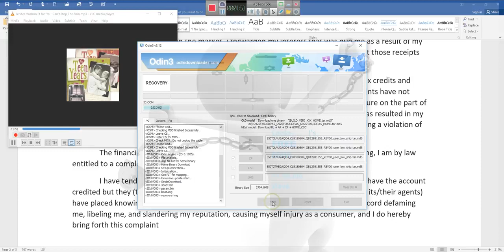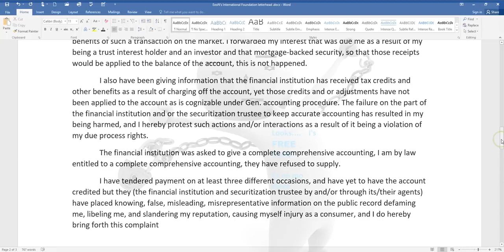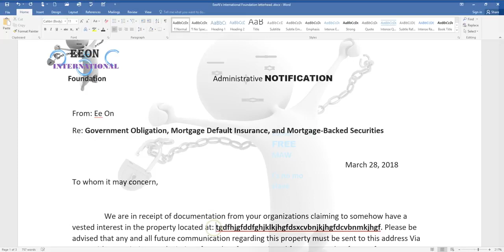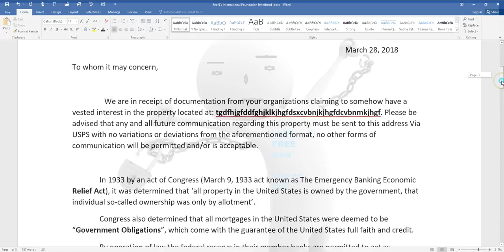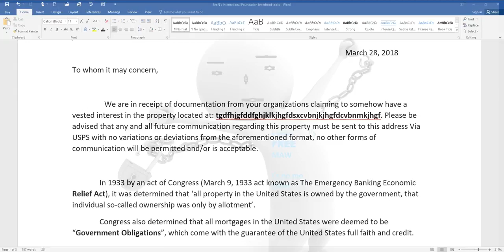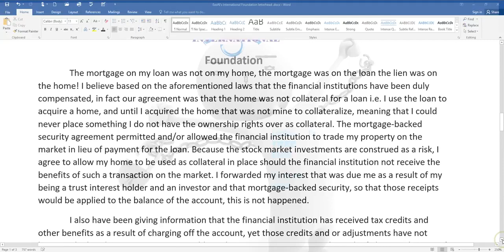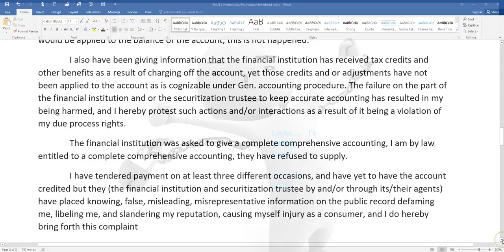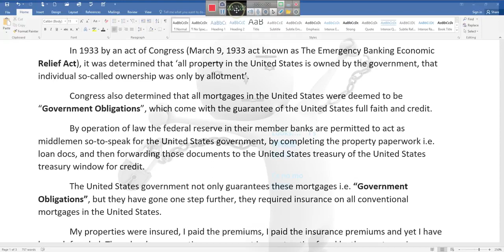YOU MUST CONTACT THESE GOVERNMENT AGENCIES also Some Success Stories By EeoN 2018 03 27